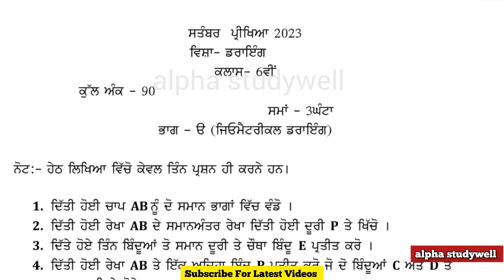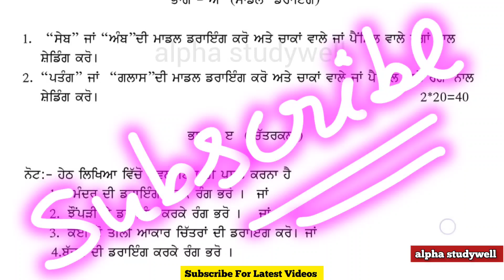pseb 6th class drawing paper fully solved september 2023,pseb class 6th drawing paper september 2023